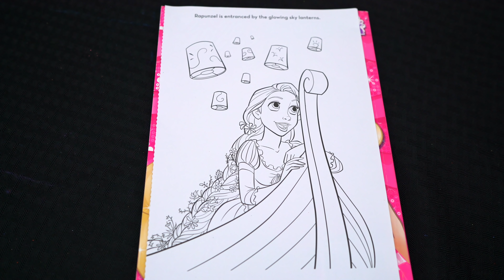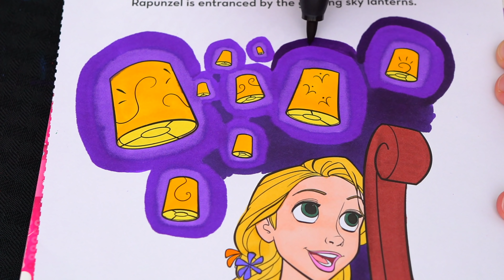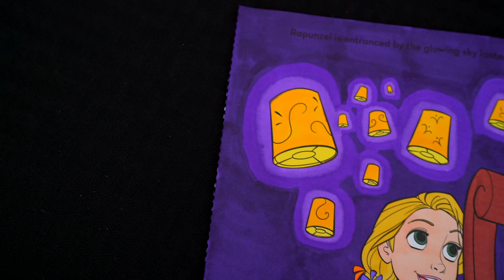How To Color Rapunzel Tangled | Markers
Join in on the fun as I, Kimmi The Clown, color in my Disney Princess Coloring & Activity Book! This awesome book comes with so many different pages to color! Watch me color pictures of Rapunzel from Tangled using Prismacolor colored paint markers! I had so much coloring in this awesome book and watching my pictures come to life! Great book for people who love Rapunzel, coloring, drawing, painting or being artistic!  Join me tomorrow for more fun videos! HAVE A COLORFUL DAY!!! ☺️

Rapunzel is the protagonist of Disney's 2010 animated feature film, Tangled. She is the princess of the kingdom of Corona, known for her long, magical, golden hair. As a child, Rapunzel was abducted by a wicked crone and locked away in a remote tower for eighteen years—during which, she became fascinated with a phenomenon involving "floating lights" that only appear on her birthday.